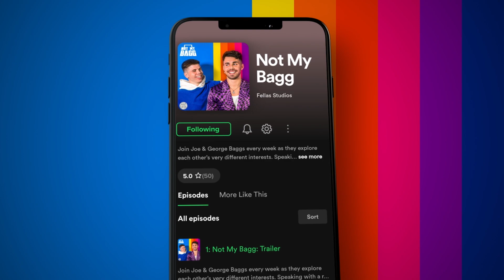Love Islander Was BANNED From Doing WHAT In the Villa?!